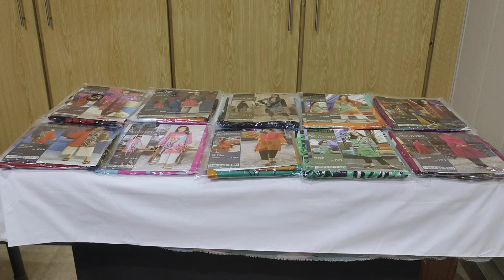Lime light Shirt at huge discount available at Branded Cut Piece Phool Nagar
We deal with All original Brands e.g
SAPPHIRE
KHAADI
ALKARAM
BONANZA Satrangi
BIN Saeed
nishat Linen
Fiza Noor
BEECH TREE
LIME LIGHT
 pretty Robe
MARINAS
Zamal etc